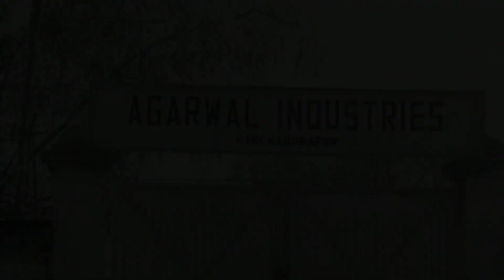Driverke Kaje Nite Bishes Satarkata | Jadi Jantem | Dramatic Scene | Soumitra Chatterjee | HD Video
Watch the Dramatic Scene "Driverke Kaje Nite Bishes Satarkata : ড্রাইভারকে কাজে নিতে বিশেষ সতর্কতা" from Bengali movie "Jadi Jantem". Starring Soumitra Chatterjee & Others.

Movie : Jadi Jantem
Language : Bengali
Producer : Mitali Films Pvt. Ltd.
Director : Yatrik
Story : Narayan Sanyal
Music Director : Himangshu Biswas
Release : 1974
Star Cast : Soumitra Chatterjee, Supriya Devi, Basanta Choudhury, Ruma Guha Thakurta, Kamal Mitra, Asit Baran, Biren Chatterjee, Shailen Mukherjee, Ramen Lahiri, Tarun Kumar, Nilotpal Dey, Haradhan Bandopadhyay, Sisir Mitra, Jyotsna Banerjee, Arati Ghosh, Baby Ghosh, Tandra Pal, Uttam Kumar